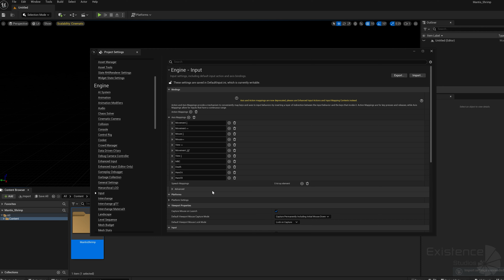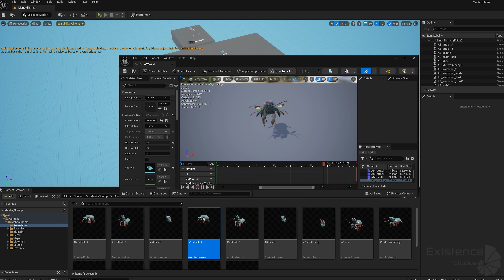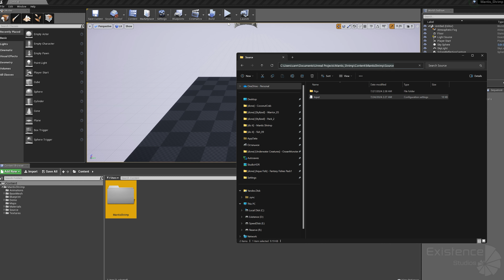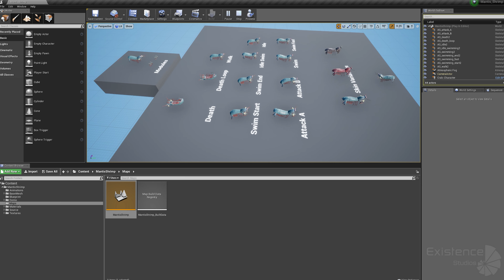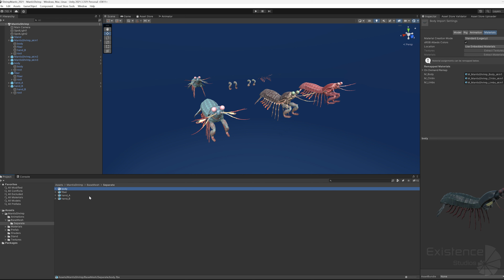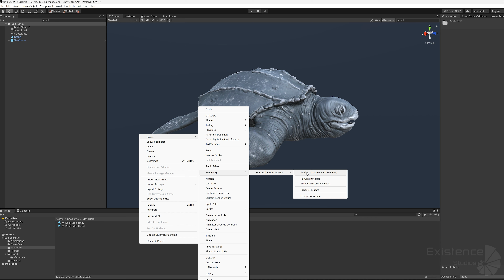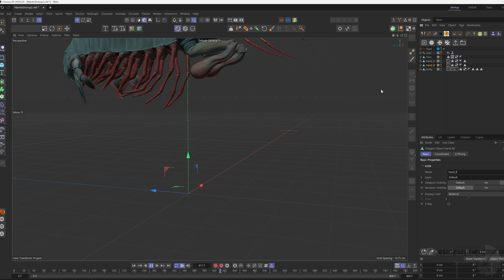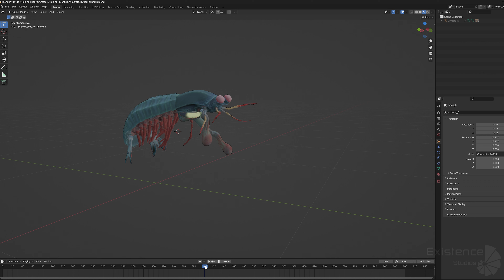Mantis Shrimp - Rex Rainbow Peacock - #52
Mantis Shrimp - Rex Rainbow Peacock - Underwater Monster - Crustacean Creature - Low Poly Realistic 3D Model - #52

Timecodes:

0:00 - Demo Scene (Not include in Asset)
1:06 - Animations
2:21 - UnrealEngine 5.0 Import Input Settings for Game Control
2:46 - UnrealEngine 5.0 Gameplay Demonstration
8:21 - UnrelEngine Source Files (Rigs)
8:34 - UnrealEngine 4.18 Import Input Settings for Game Control
8:53 - UnrealEngine 4.18 Gameplay Demonstration
13:03 - UnrelEngine Source Files (Rigs)
13:07 - Unity Demonstration 2019
15:56 - Switch RenderPipline SRP to UPR
17:52 - Cinema 4D Rig
20:18 - Maya Control Rig
21:42 - 3DsMax Rig
22:01 - Blender 3.3

Features:

• Ready to play Blueprint System! (UE)
• Custom animation (x11)
• Skin Variations (x3)
• PBR material, 4k Textures
• This product is compatible with the Built-in Render Pipeline, Universal Render Pipeline (URP)
• Rigged (project with attached rigs files 3DsMax, Maya, Cinema 4D, Blender in source folder)

Control Settings (Unreal Engine 4.18, 5.0 and higher):

• W, A, S, D - Walk, Swimming
• Shift - Speed
• E/Q - Dive and surfacing
• R - Death
• H - Hand Type A
• J - Hand Type B
• LBC - Attack A
• RBC - Attack B
• Scroll Wheel - Rotation

Technical Info:

•  Polycount: 54 568 Tris | 30 486 Points
•  Version Unity - 2019, 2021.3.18f1 ang higher support
•  Version UnrealEngine – 4.18, 5.0 and higher support
•  Video&Photo preview render make in another software - background and other content except for the model is not included in the asset

AnimationsPack consists of custom 23 animations:

•  Attack x2
•  Swimming x1
•  SwimmingStart x1
•  SwimmingEnd x1
•  SwimmingFast x1
•  SwimmingIdle x1
•  Idle x1
•  Walk x1
•  Death x2

Warning! - Input file located in source folder and need to load in Project Settings - Input - Import

🌊 Meet Rex, the mantis shrimp (Odontodactylus scyllarus) from the Detailed Oceanic Life series. Rex is a colorful and fascinating marine creature that looks like a rainbow peacock. It is a strong predator in the ocean.

Overview
🦐 Rex is part of the scyllarus family and is known for its powerful claws. These claws help Rex hunt other crustaceans like lobsters and crabs. Rex is a true underwater monster, using its claws with great speed and precision.

🐚 Rex lives in marine environments and loves the saltwater sea. Its strong shell protects it from enemies and helps it move around. Rex's shell is a beautiful piece of nature's design.

🦀 Even though Rex can be a horror to smaller creatures, it is important for the ocean's balance. Rex controls the population of smaller fish and other marine creatures, keeping the sea healthy.

Rex in Your Aquarium
🐠 Having Rex in your saltwater aquarium brings the beauty and mystery of the ocean into your home. Rex's colorful appearance and hunting behavior make it a fascinating creature to watch.

🌊 Rex, the mantis shrimp, is more than just a pretty face. It shows the amazing and diverse life in the ocean. Bring Rex into your aquarium and enjoy the wonders of the sea!

Successful development to you!